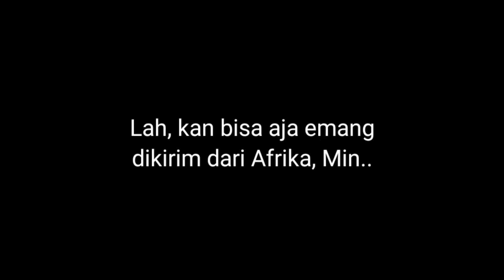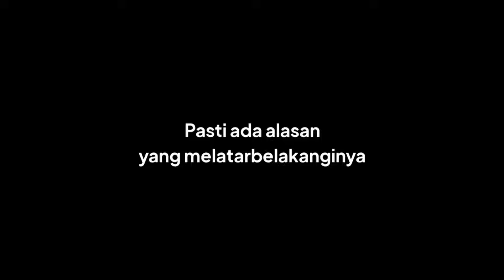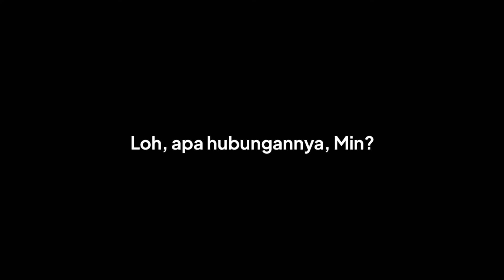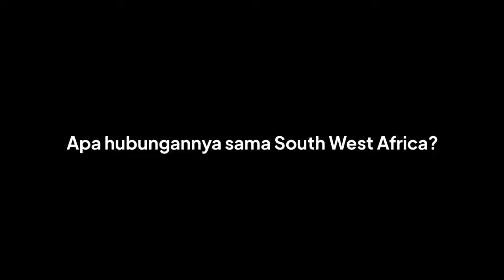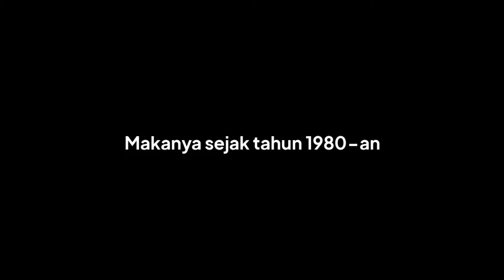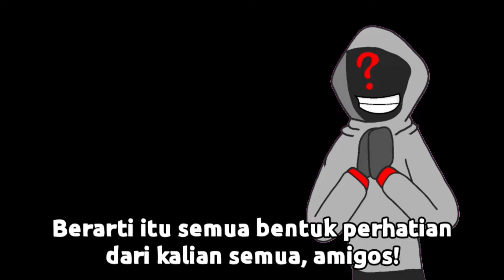PULAU KECIL DI KARIBIA JADI TEMPAT TINGGAL HEWAN KHAS AFRIKA? INI CAYO SAETIA!–Keliling Dunia Yuk!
Hola, amigos!